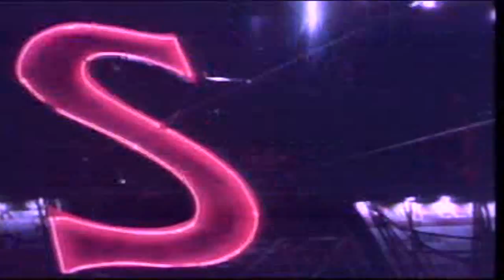Queen - The Show Must Go On